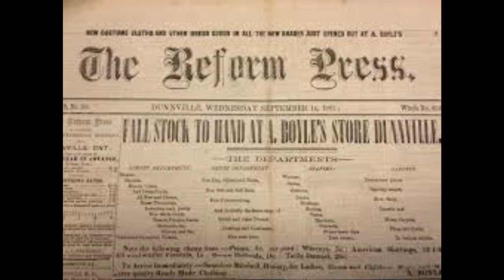Jayson Britton Toilet Paper Commercial